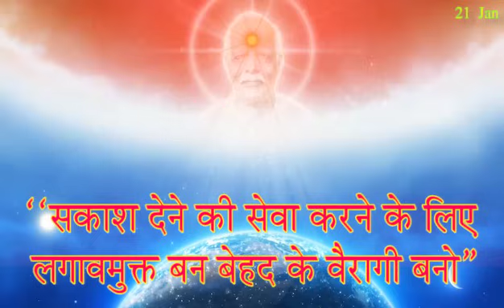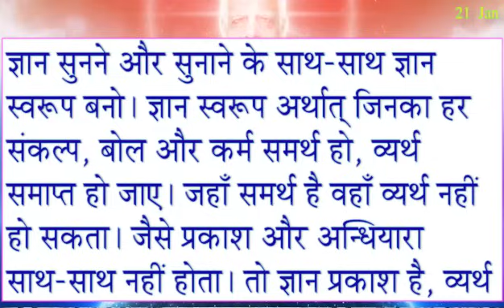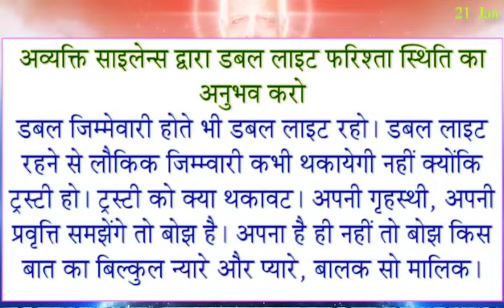Aaj Ki Murli 21 Jan 2024/ आज की मुरली सुने और पढ़े/ 21-1-2024 Today Murli/ Daily Murli/ Aajke Mahvaky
जनवरी मास का विशेष पुरुषार्थ/ 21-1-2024/ अव्यक्त साइलेंस का अनुभव करने/ Double Light स्थिति का अनुभव

Avyakt Purusharth
Avyakt Ishare
January maas Vishesh Purusharth
जनवरी मास का विशेष पुरुषार्थ
murli
Murali
Murli 1-1-2024
Aaj Ki Avyakt Murli
1-1-2024 Daily Murli
Today murli
bk meditation mursic
amritvela meditation
murli
rajyog meditation
brahmakumaris songs
murali dharna
madhuban murli
numasham yog
murali vijay
baba murli
murli dhun
sanday murli
short murli
5 mint ki murli
murali aaj ki
bkmurali today
30 tarikh ki murali
1 Jan 2024 Today Murli
Aaj Ki Murli 1 Jan 2024